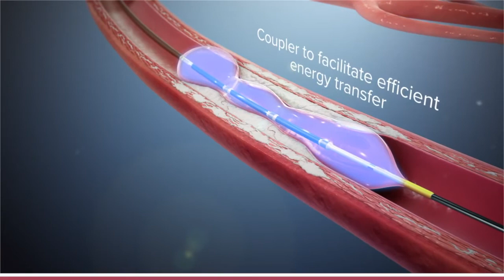Shockwave (IVL) How it works?